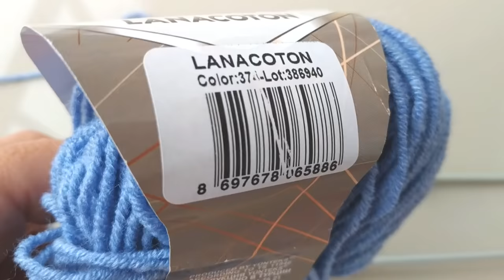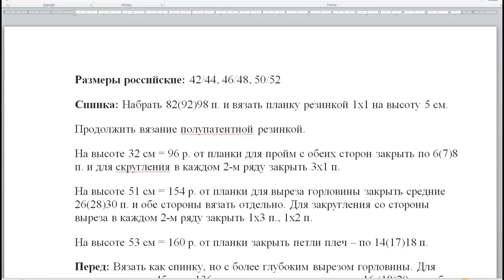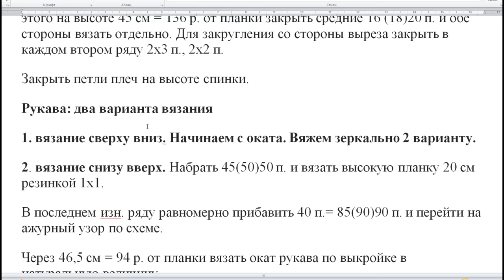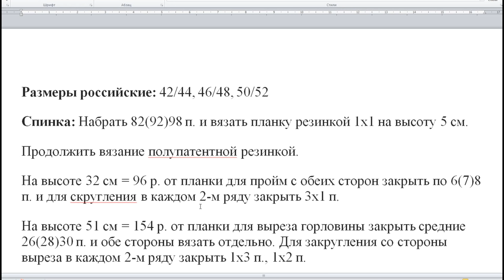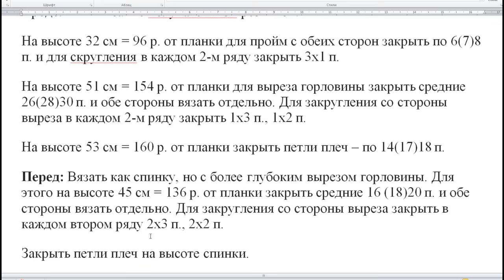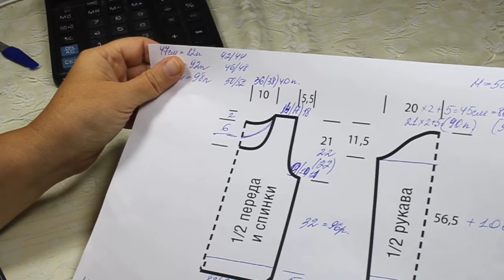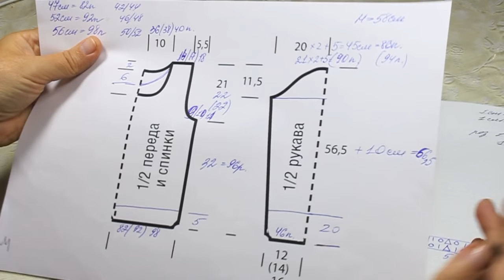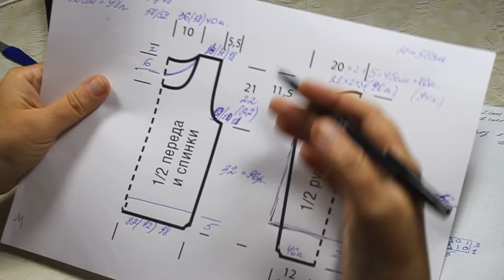ХИТ СЕЗОНА! 💥СУПЕР КРАСИВЫЙ ДЖЕМПЕР!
Видео-проект по вязанию спицами красивого джемпера.
Вы увидите:
Выбор пряжи и спиц. Расход пряжи - 500-600 г.
Схема.
Выкройка.
Расчет плотности.
Составляем инструкцию по вязанию изделия:
Описание вязания

Спинка: Набрать 82(92)98 п. и вязать планку резинкой 1х1 на высоту 5 см.
Продолжить вязание полупатентной резинкой.
На высоте 32 см = 96 р. от планки для пройм с обеих сторон закрыть по 3 п. и для скругления в каждом 2-м ряду закрыть 6(7)8х1 п.
На высоте 51 см = 154 р. от планки для выреза горловины закрыть средние 26(28)30 п. и обе стороны вязать отдельно. Для закругления со стороны выреза в каждом 2-м ряду закрыть 1х3 п., 1х2 п.
На высоте 53 см = 160 р. от планки закрыть петли плеч – по 14(17)18 п.
Перед: Вязать как спинку, но с более глубоким вырезом горловины. Для этого на высоте 45 см = 136 р. от планки закрыть средние 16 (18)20 п. и обе стороны вязать отдельно. Для закругления со стороны выреза закрыть в каждом втором ряду 2х3 п., 2х2 п.
Закрыть петли плеч на высоте спинки.
Рукава: два варианта вязания
1. вязание сверху вниз. Начинаем с оката. Вяжем зеркально 2 варианту.
2. вязание снизу вверх. Набрать 45(50)50 п. и вязать высокую планку 20 см резинкой 1х1.
В последнем изн. ряду равномерно прибавить 40 п.= 85(90)90 п. и перейти на ажурный узор по схеме.
Через 46,5 см = 94 р. от планки вязать окат рукава по выкройке в натуральную величину.
Через 11,5 см = 24 р. от начала вязания оката закрыть оставшиеся петли.
Сборка: Выполнить плечевые и боковые швы. Вшить и сшить рукава. По краю горловины набрать для планки петли на круговые спицы и вязать резинкой 1х1 в высоту 4 см.
Для примера Сборка джемперочка на 16.10 мин.